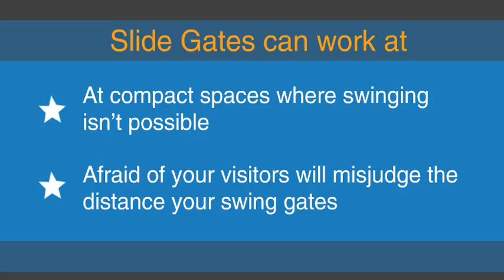Slide Gates vs Swing Gates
Slide and Swing, both types of gates each are having their own advantages which make them ideal for residential and commercial areas. Fencing manufacturers provide slide, swing and bi-fold gates in Sydney.